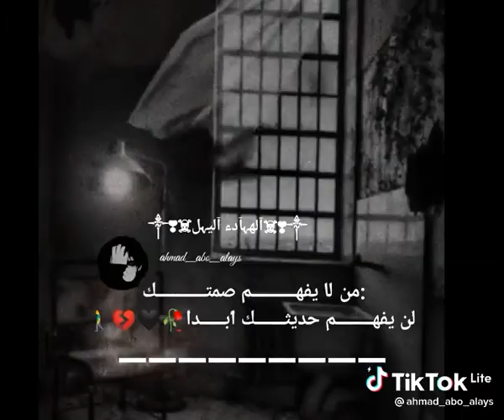١٤ أبريل ٢٠٢٢(1)